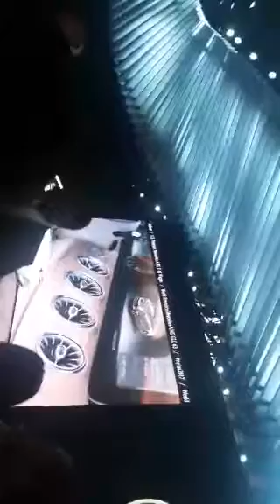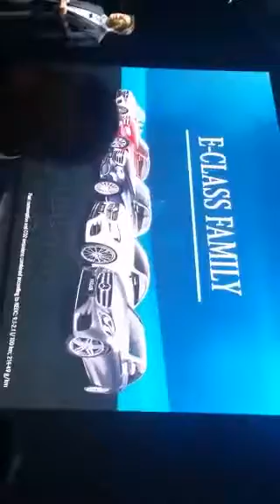Mercedes unveil at 2017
Mercedes unveil at 2017 New York Auto Show.